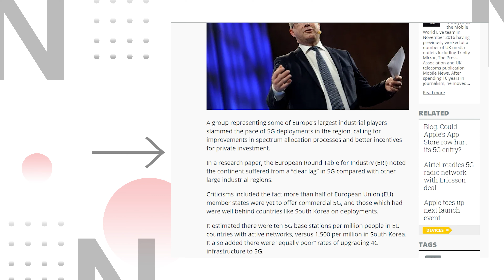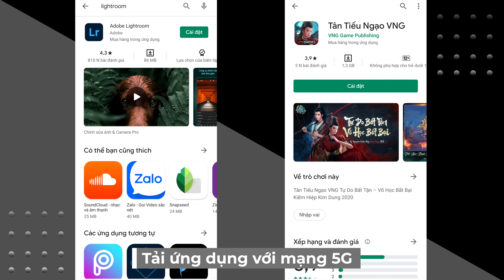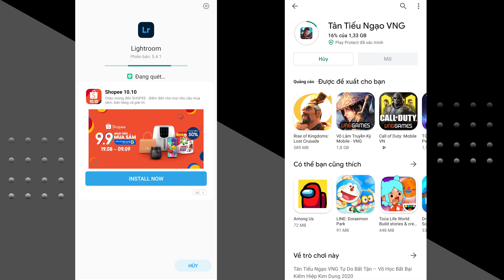Thử nghiệm tốc độ 5G tại Việt Nam trên Xiaomi Mi 10T Pro cao cấp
Xiaomi Mi 10T Pro là một trong những chiếc máy đầu tiên hỗ trợ 5G được bán chính hãng tại Việt Nam, bên cạnh những trang bị cao cấp như màn hình 144Hz có thể tự thích ứng, Snapdragon 865, camera 108MP, pin 5.000mAh và sạc nhanh 33W thì 5G là điểm rất đáng ăn tiền của chiếc máy này.
Trong tương lai gần, mạng 5G sẽ phổ biến hơn và việc được trải nghiệm sớm tốc độ chóng mặt của 5G là rất thú vị.